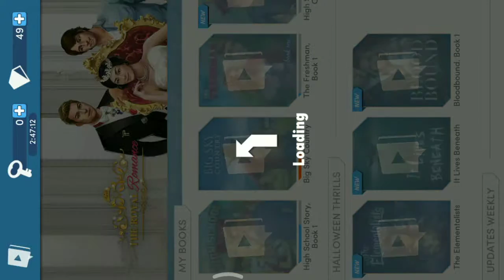High School Story Chapter 9| Romance with Emma and Maria | Choices | No Diamond | Easiest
Want more diamonds? Here is some tips and tricks :
(1) Just play first chapters of other stories in the Choices app. First chapters don't need key but gives 1 diamond.
(2) Don't spend diamonds anywhere.
(3) Watch ads after completing each chapter.

Choices is a very good simulation game. If you choose 'Young Adult' to enter the app, you will be recommended the 'High School Story - Book One' story.
This video is a tutorial for romance with Emma and Maria using least diamonds. I played as a guy named Sanket Datta. Watch the video till end to get the best choices (:-D).
Watch the video in portrait format. I have recorded the video quite faster. So if it seems problem to you, just adjust the speed in settings.

Did you watched the previous videos? Those were very useful. Check those.